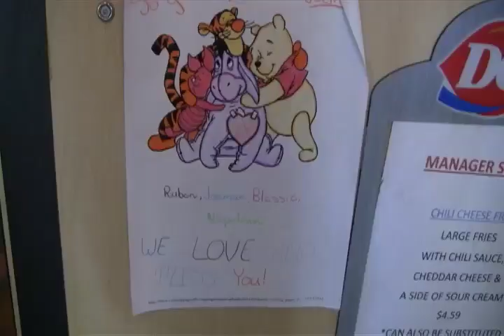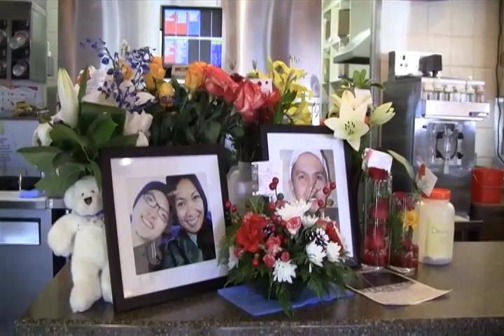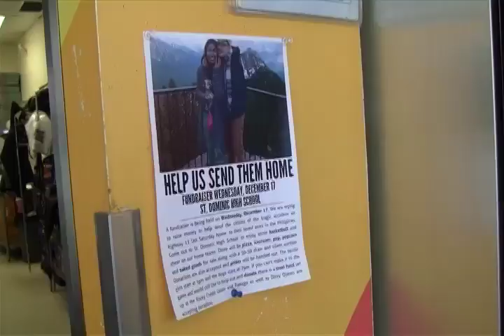Alberta Pinoys shocked over latest deadly car crash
The Filipino community in Alberta, Canada is devastated again by the car crash death of three kabayans. Weeks ago, four Filipino workers also died in a tragic traffic incident. But in times of grief, the community there chose to come together.

Find out more at balitangamerica.tv